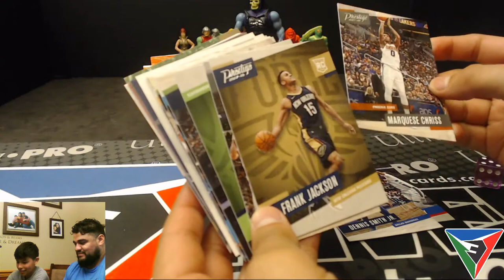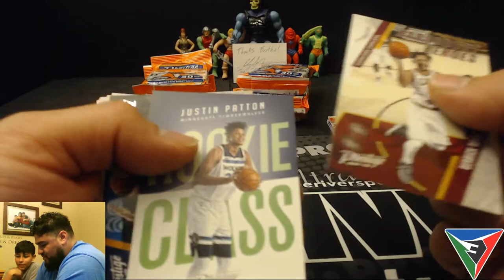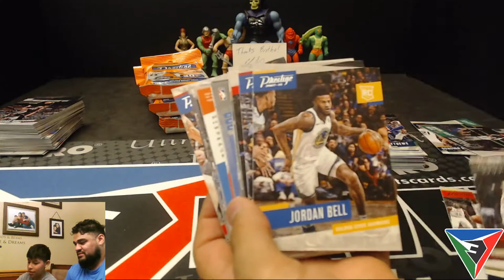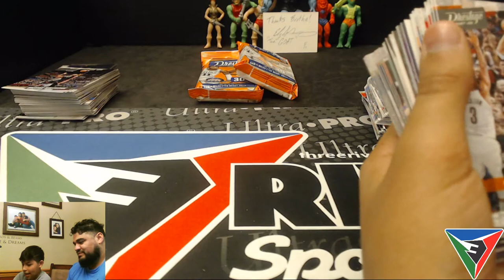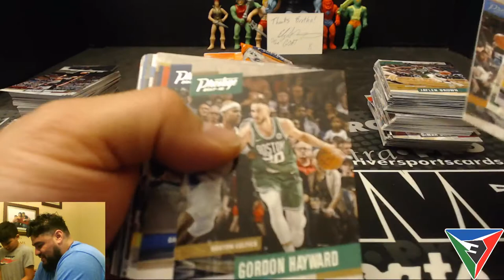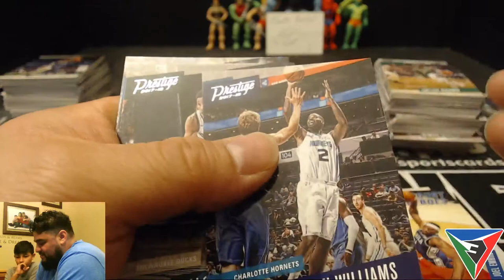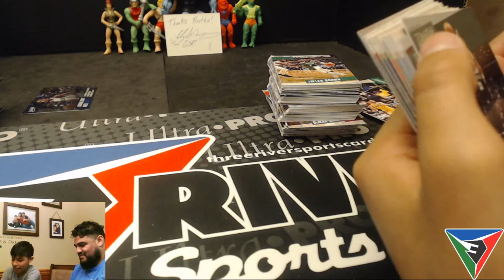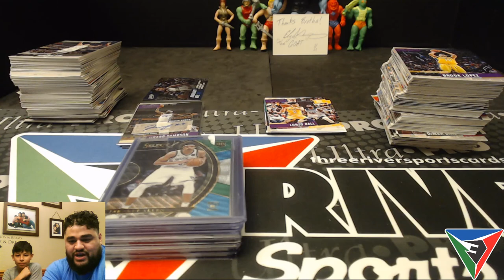2017-18 Prestige Hanger Pack War with Jai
check out who wins this pack war of 2017-18 Prestige Basketball

Store Check us out!

If you're looking to pick up some of the cards from our rips

My eBay

Andy's eBay